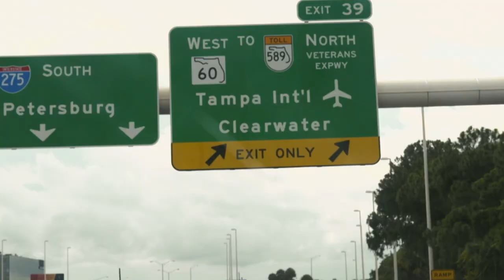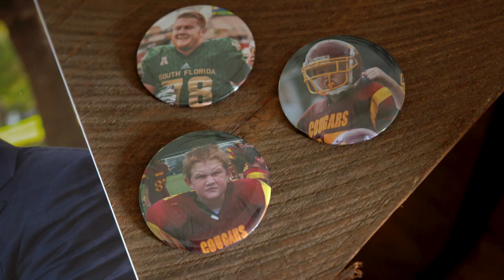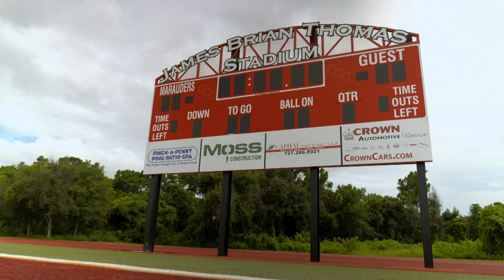BULLSTRONG: Inside USF Football - Episode 4 || 2019 Season